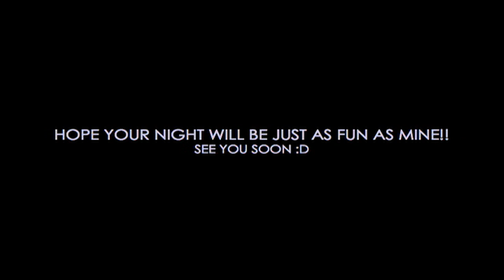Welcome To My New Channel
Thank you so much for visiting to my new channel!

xoxox